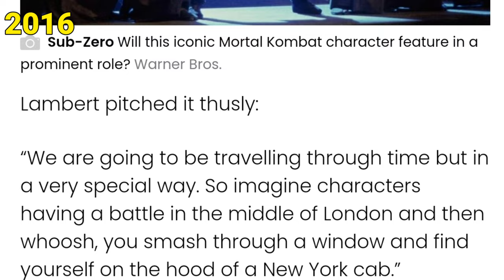Mortal Kombat: Devastation - Las Películas Que Nunca Vimos